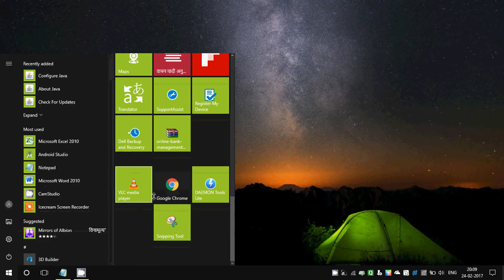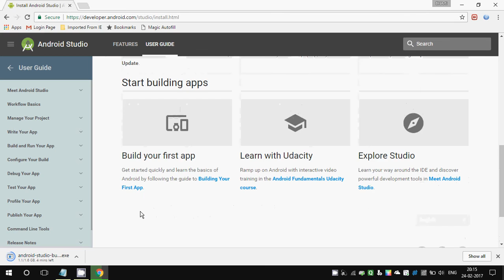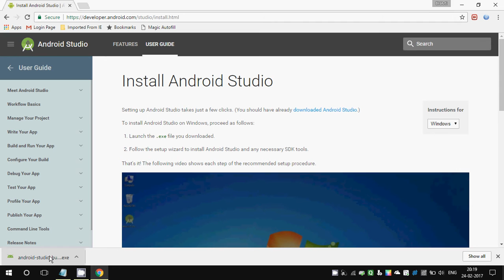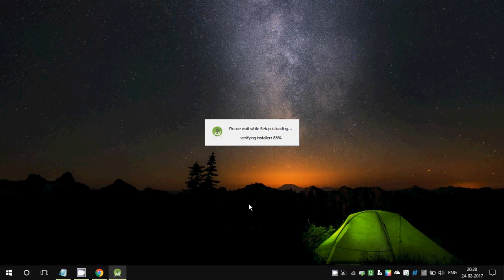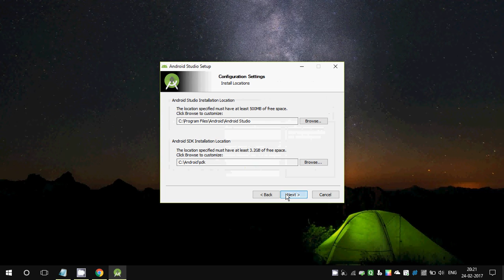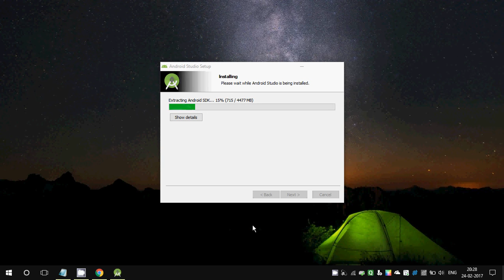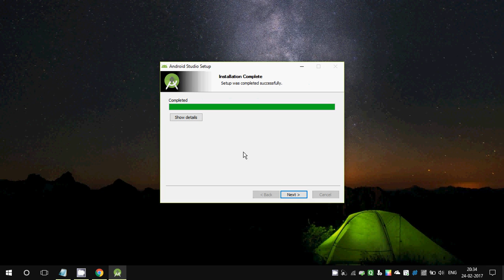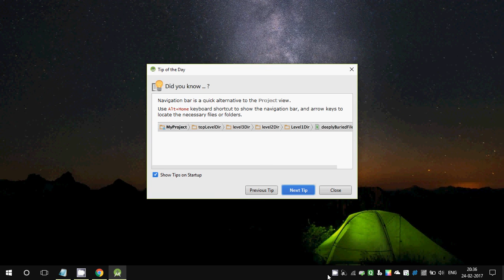How to download and install latest android studio 2.2.3 in windows 10 2017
after installing android studio ,install jdk 1.8
please refer this video